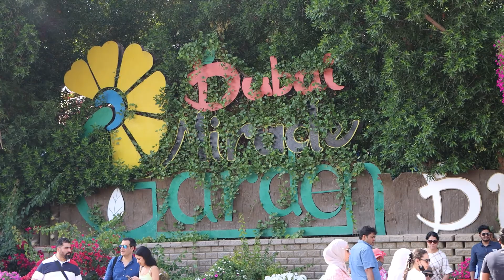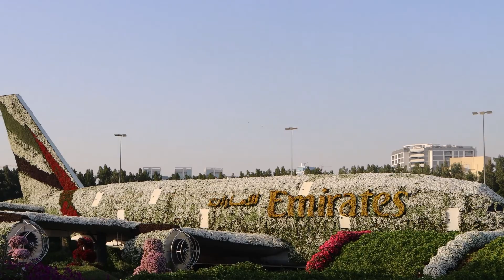miracle garden dubai